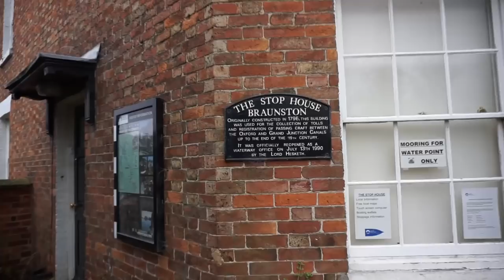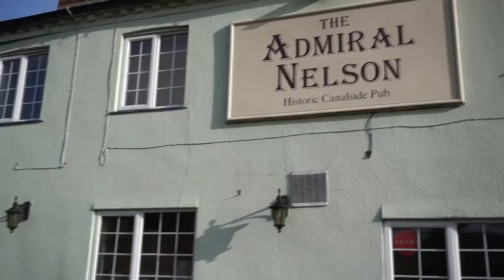Narrowboat through historic Braunston and fly the drone over Napton - Episode 43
Narrowboat Constanze travels through historic Braunston we walk around the beautiful canal structures and buildings, Meet up with NarrowBoatGirl

Fran has yet another birthday and Rich flies his DJI Spark Drone around Napton Windmill.

MUSIC